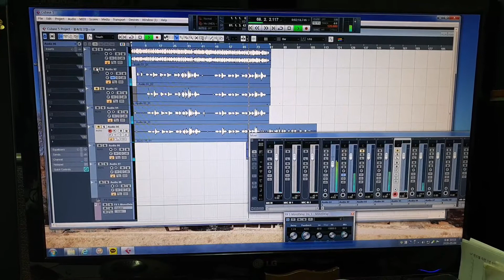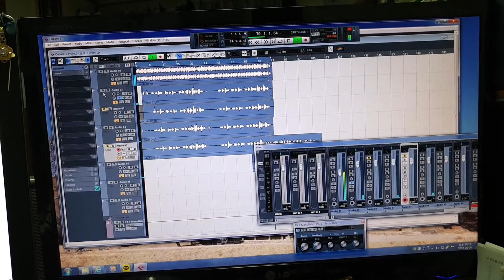2020년 5월 4일